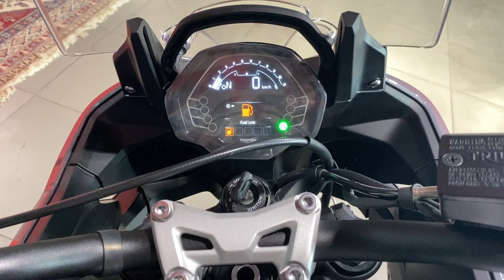Triumph Tiger Sport 660, Gray 2022